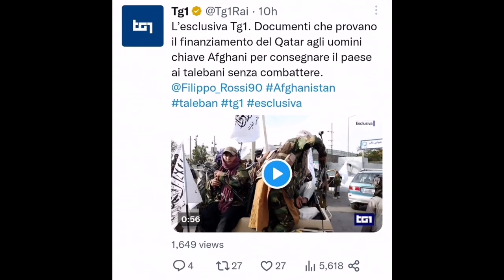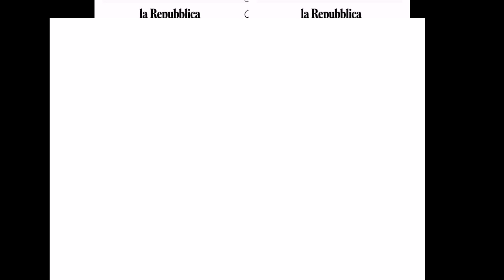Ashraf Ghani received 110 million dollars from Qatar to surrender Afghanistan to the Taliban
Italian TG1 News Network has revealed an investigative report showing that Qatar had paid Ashraf Ghani more than $110 million to avoid resisting the Taliban fighters.

According to Mr. Rossi, the Afghan security forces were commanded from Kabul not to resist and retreat, instead. Prior to this, other reports existed that certain high-ranking security officials across the country claimed that they were dictated by Kabul not to fight.